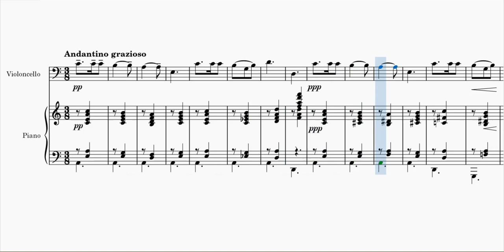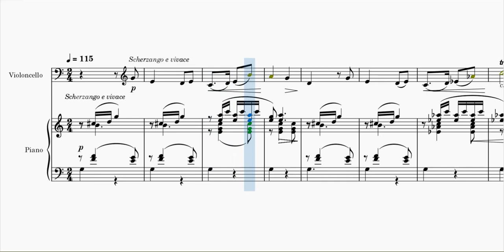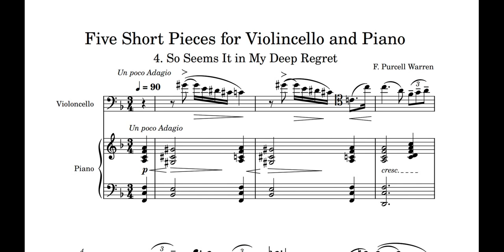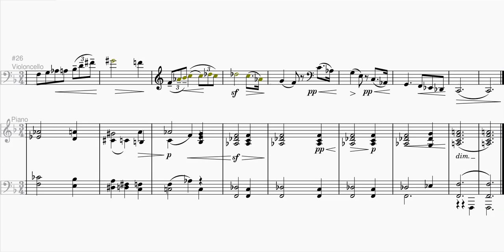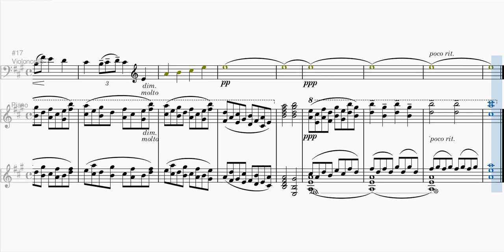Francis Purcell Warren — Five Short Pieces for Cello and Piano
Five Short Pieces for Cello and Piano

*Time Stamps:*
0:00 An Absent one
0:39 A Little Cradle Song
1:28 Whims
2:12 So Seems It in My Deep Regret
3:25 A Sunday Evening in Autumn

Francis Purcell “Bunny” Warren (29 May 1895 — 3 July 1916)

Born in Leamington Spa, Warwickshire, to musician father Walter Warren and mother Kezia Franklin, Warren initially attended Beech Lawn School and West House School. He obtained a scholarship to the Royal College of Music in May of 1910, just a few weeks short of his fifteenth birthday, with the primary study of violin and secondary study of piano — though he later gravitated towards the viola.

During that time, he befriended many of his RCM contemporaries, including Herbert Howells and Arthur Benjamin. The fourth movement of Howells’ orchestral suite _The B’s_ was dedicated to Warren, as was his later _Elegy for Viola_ .

Warren composed several pieces while a student at the RCM, including the choral works _Ave Verum_ and _Benediction Service_ , as well as Variations on an Original Theme. _Five Short Pieces_ in particular was dedicated to cellist and fellow student John K. Snowden.

In September of 1914, Warren enlisted to serve as a private in the 7th Battalion of the Royal Warwickshire Regiment. After a brief stint in France, he returned and joined the 10th Battalion of the South Lancashire Regiment. He was then commissioned as a Second Lieutenant in March of 1916, after which he was shipped out once more to France, where he was reported missing on July 3 at Mons.

[Created with Musecore by Ferrous Patella, used with permission]